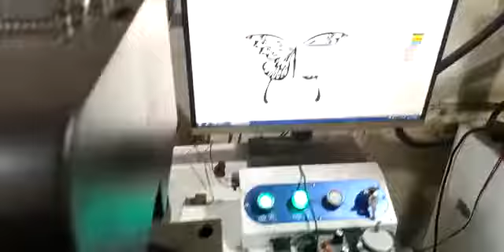FEELTEK 3D laser scan head application F10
FEELTEK, inventing the 3D dynamic focus technology.
laser marking aluminum
laser etching head
3D engraving
laser scribing
laser cutting textiles
laser marking pcb
large area co2 laser marking
metal engraving laser
3d laser technology
laser etching aluminum
laser marking CO2
laser marking depth
laser etching copper
laser scanner 3d
laser marking metal
laser etching clothing
laser cutting head
laser glass etching
automotive laser welding
laser galvo scan head
laser marking fiber
laser automotive components
laser glass drilling
laser cutting paper
laser glass hole drilling
laser marking automation
laser etching brass
laser glass engraving
laser marking
laser marking plastic
laser etching leather
laser cutting and engraving
galvanometers
laser automotive
laser etching abs plastic
laser etching bottles
laser scanner
large area fiber laser marking
metal engraving for beginners
laser marking copper
3d laser engraving
laser marking head
3d laser glass engraving
Scan components
laser etching
laser etching wood
laser etching jeans
laser cutting clothes
glass drilling laser scanhead
laser galvo co2
3d laser carving
pcb marking
laser welding head
laser cutting leather
logo laser etching
laser glass
galvo laser marking
laser solutions for the automotive
laser etching metal
large area uv laser marking
pcb laser marking
glass drilling
laser marking black plastic
3d laser marking
3d laser scanner
laser scribing solar cells
how laser etching works
laser welding
laser cutting denim
laser scan head
laser engraving for metal
large area laser marking
galvanometers scanner
laser cutting
laser marking fabric
engraving in metal
laser galvo scanner
laser etching glass
laser  marking UV
laser marking gold
laser marking brass
laser cutting jeans
laser cutting sandpaper
laser etching gun
laser galvo
engraving
laser scribing electrical steel
large format big size area laser marking
galvanometer scanner laser